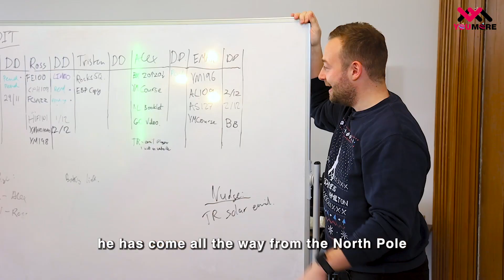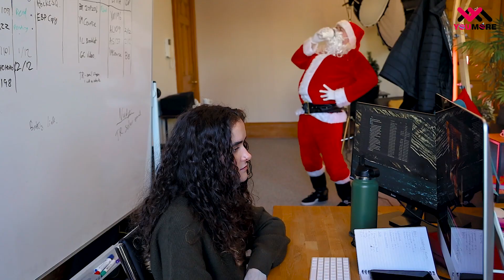Santa Sleighs Content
It’s that time of year again; here's a Christmas gift from us here at YouMore (with some inspiration from The Office)!

Ever wondered how Santa would cope as a business owner trying to get to grips with content marketing? Wonder no more! See how the YouMore Office copes with onboarding its new client!

Wishing you tidings of content and joy - Merry Christmas from team YouMore!